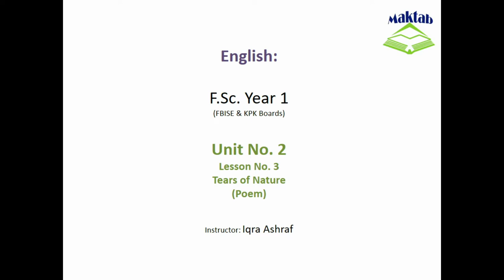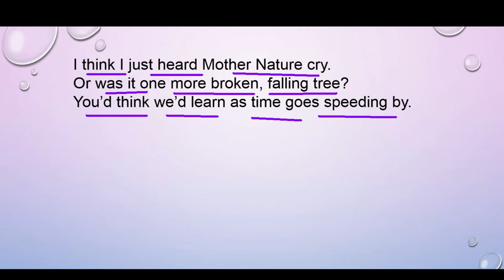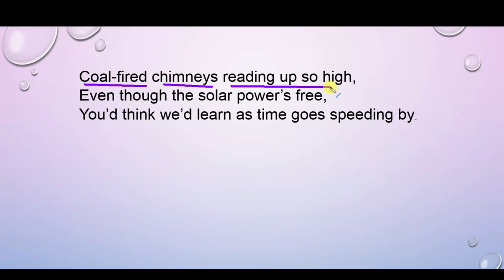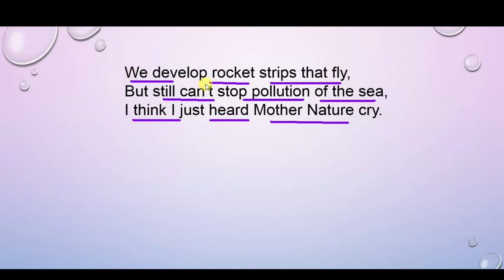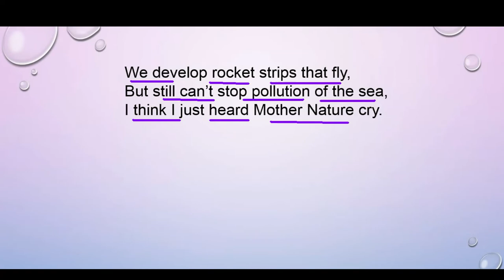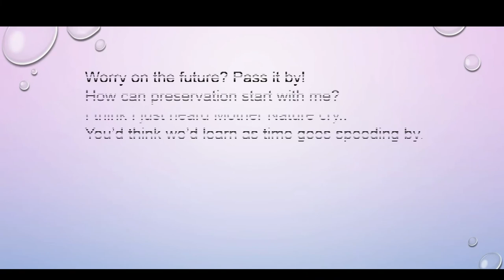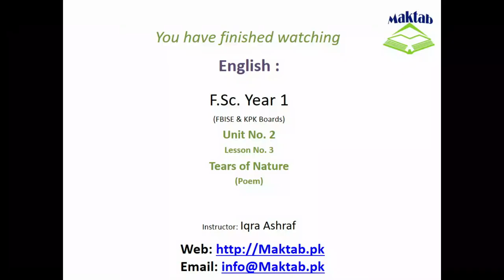FSc English, Book 1, Unit 2, LEC 27 Tears of Nature (Poem)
This video lecture (F.Sc. First Year English) covers  third lesson of Unit No. 2 "Tears of Nature" In this Poem,the the poet portrays that man is spoiling nature by cutting trees. Nature is crying being mother of trees. We listen that cry of nature while cutting down every tree but show careless attitude.
You will also learn how to read the passage and improve your lexis.